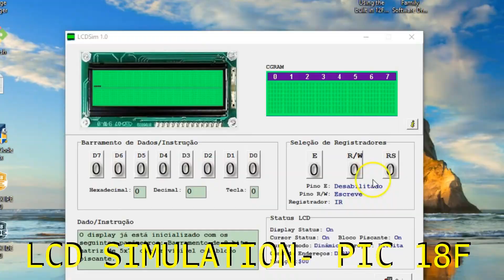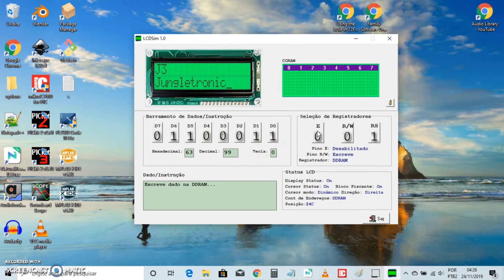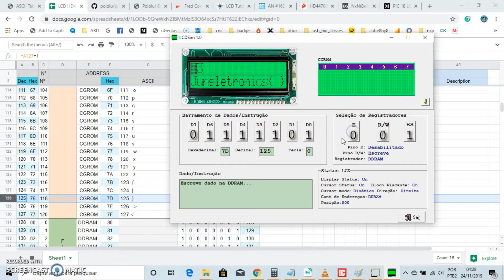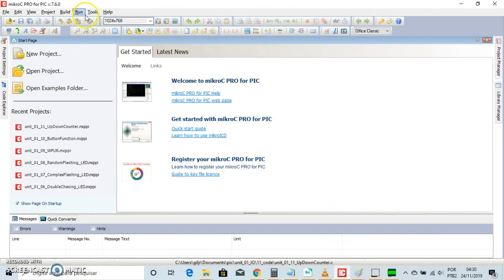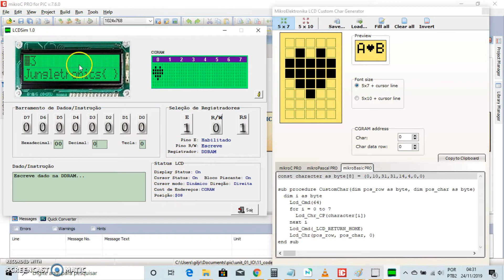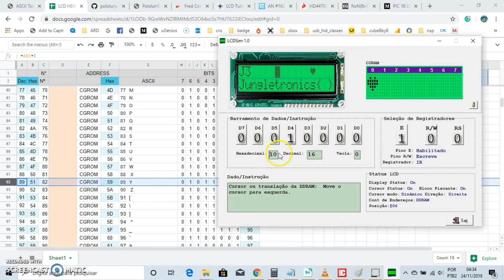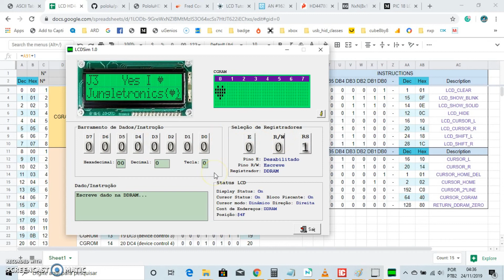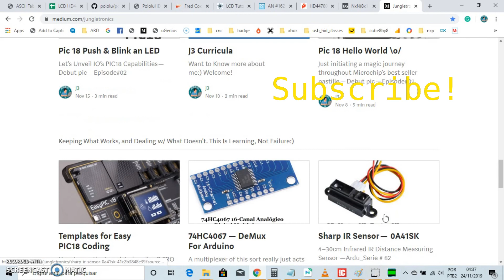LCD Intro - PIC18F4520 - MikroC Pro for PIC - Episode#01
This tutorial will teach you the basics of interfacing with an HD44780 compatible display using a nice LCDSim 1.0 simulator from Fred Cox a custom spreadsheet:)